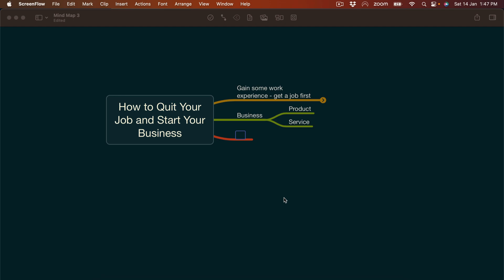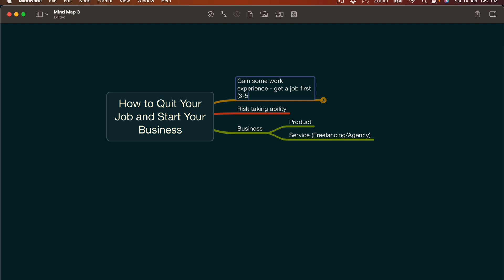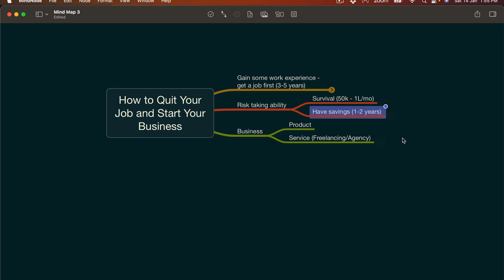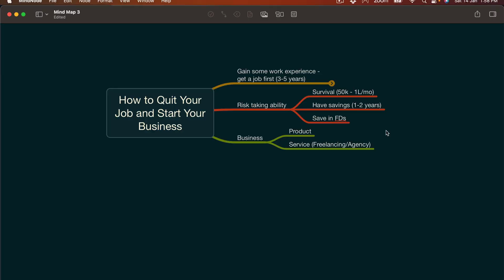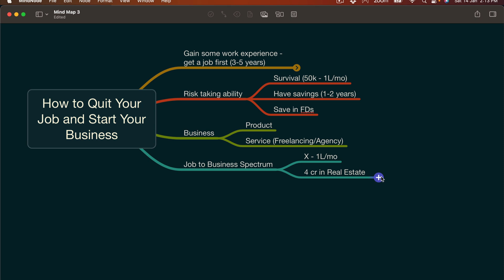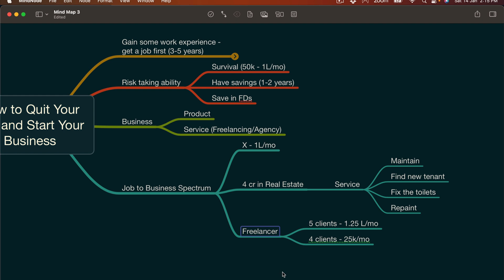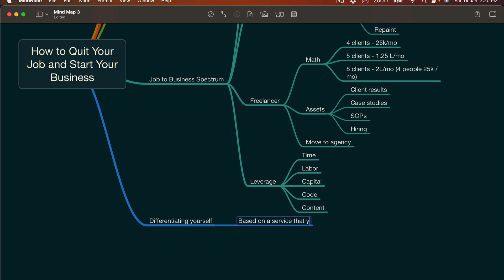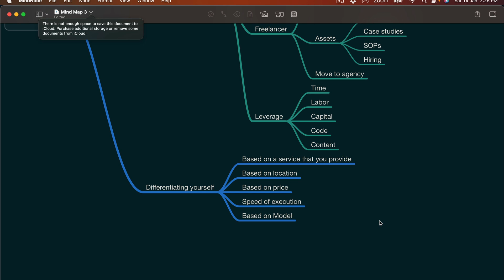How to Quit Your Job and Start a Bijnez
👉 Check My Latest Blogs Here, and Don't Forget to Signup for the Latest Issues